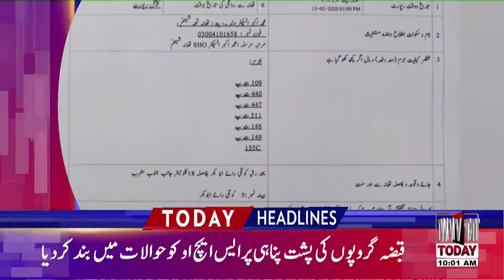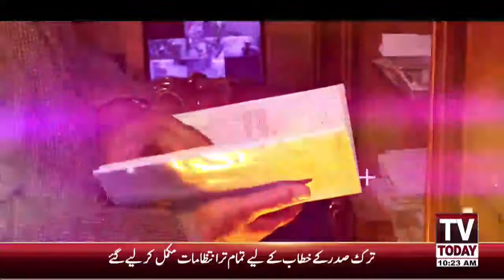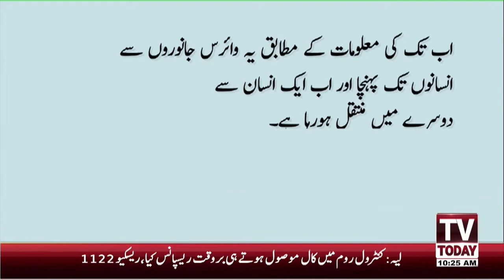Today Morning Show with Dr. Nabiha Ali Khan | 14 February 2020 | TV Today